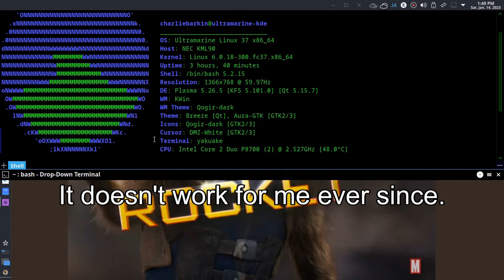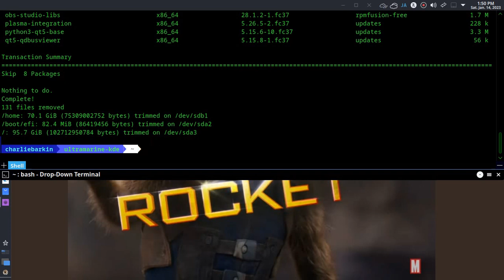Goodbye Ultramarine KDE (one of the trashiest distro ever)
Time to say goodbye to Ultramarine Linux KDE.

It has been 6 days since I have install this. It doesn't work for me ever since.

It doesn't handle updates elegantly like Opensuse Tumbleweed does.

And I never a fan of wayland and pipewire.

So goodbye Ultramarine Linux.
You are just a trash on my rolling distro of choice.